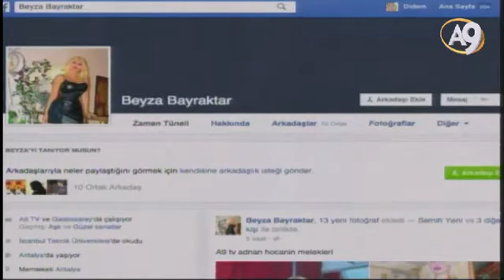Hoş Sohbetler (26 Ekim 2015; 22:00)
Hoş Sohbetler (26 Ekim 2015; 22:00)